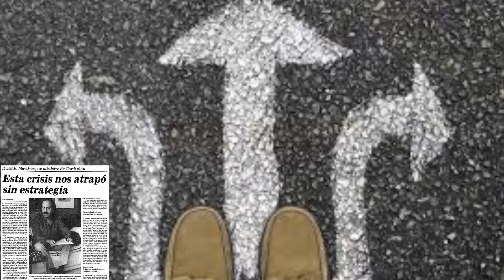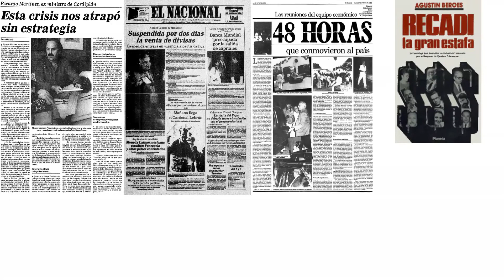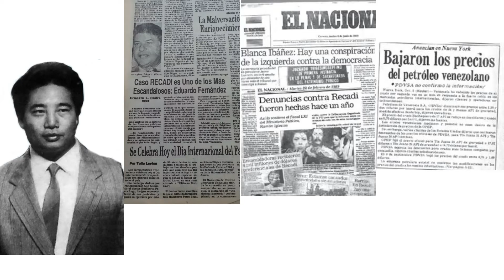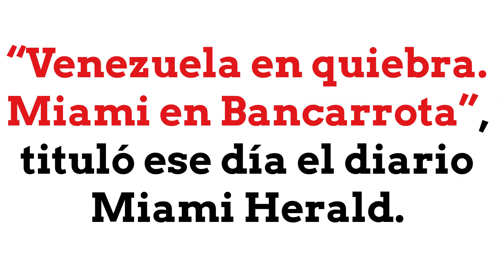𝗖𝗮𝗽. 𝟭𝟯. ¿𝗤𝘂é 𝗼𝗰𝘂𝗿𝗿𝗶ó 𝗲𝗹 𝗩𝗶𝗲𝗿𝗻𝗲𝘀 𝗡𝗲𝗴𝗿𝗼? 𝗣𝗿𝗶𝗺𝗲𝗿𝗮 𝗚𝗿𝗮𝗻 𝗖𝗿𝗶𝘀𝗶𝘀 𝗱𝗲𝗹 𝗿𝗲𝗻𝘁𝗶𝘀𝗺𝗼 𝗽𝗲𝘁𝗿𝗼𝗹𝗲𝗿𝗼 𝗲𝗻 𝗩𝗲𝗻𝗲𝘇𝘂𝗲𝗹𝗮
¡𝐀𝐓𝐄𝐍𝐂𝐈Ó𝐍! ¡𝐀𝐓𝐄𝐍𝐂𝐈Ó𝐍!

𝐍𝐨𝐬 𝐜𝐨𝐦𝐩𝐥𝐚𝐜𝐞 𝐚𝐧𝐮𝐧𝐜𝐢𝐚𝐫 𝐞𝐥 𝐂𝐚𝐩í𝐭𝐮𝐥𝐨 𝟏𝟑 𝐝𝐞 𝐂𝐨𝐧𝐞𝐱𝐢ó𝐧 𝐇𝐢𝐬𝐭ó𝐫𝐢𝐜𝐚

Escribiendo esta introducción, me llega una notificación de un nuevo récord que ha establecido el dólar paralelo. Ya casi no asombra, la imparable devaluación del Bolívar supera constantemente los hitos establecidos.

Hay mitos sobre la superioridad del bolívar como unidad de cambio en el mercado internacional. Nunca fue superior al dólar, pero es cierto que fue una moneda de referencia por su estabilidad y fiabilidad durante la mayor parte del siglo XX y eso le garantizó ventajas al venezolano.

En este nuevo capítulo de Conexión Histórica narramos brevemente lo ocurrido el Viernes Negro de febrero de 1983. La economía depende mucho de las decisiones políticas. La devaluación del bolívar fue producto de factores internacionales, combinados con falta de toma decisiones políticas  acertadas y a tiempo a nivel nacional. Esa es una gran lección que todavía nos hace falta aprender. Allá se originó todo y todavía venimos arrastrando las imparables consecuencias.

𝗟𝗲 𝗶𝗻𝘃𝗶𝘁𝗮𝗺𝗼𝘀 𝗮 𝘃𝗲𝗿 𝗲𝗹 𝘃𝗶𝗱𝗲𝗼, 𝗰𝗼𝗺𝗲𝗻𝘁𝗮𝗿𝗹𝗼 𝘆 𝗱𝗮𝗿𝗹𝗲 "𝗠𝗲 𝗴𝘂𝘀𝘁𝗮". 𝗗𝗲 𝗲𝘀𝗮 𝗺𝗮𝗻𝗲𝗿𝗮, 𝗬𝗼𝘂𝗧𝘂𝗯𝗲 𝘀𝗲 𝗹𝗼 𝗿𝗲𝗰𝗼𝗺𝗶𝗲𝗻𝗱𝗮 𝗮 𝗺á𝘀 𝗽𝗲𝗿𝘀𝗼𝗻𝗮𝘀 𝘆 𝗺𝘂𝗹𝘁𝗶𝗽𝗹𝗶𝗰𝗮𝗺𝗼𝘀 𝗲𝗹 𝗰𝗼𝗻𝗼𝗰𝗶𝗺𝗶𝗲𝗻𝘁𝗼 𝗵𝗶𝘀𝘁ó𝗿𝗶𝗰𝗼, 𝘁𝗮𝗻 𝗻𝗲𝗰𝗲𝘀𝗮𝗿𝗶𝗼 𝗽𝗮𝗿𝗮 𝗿𝗲𝗰𝗼𝗻𝘀𝘁𝗿𝘂𝗶𝗿 𝗲𝗹 𝗽𝗮í𝘀.